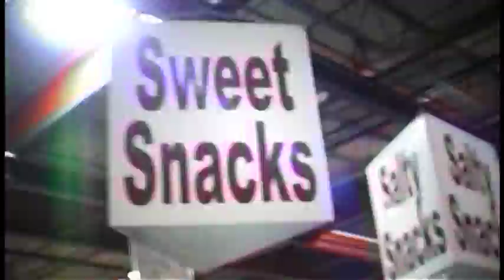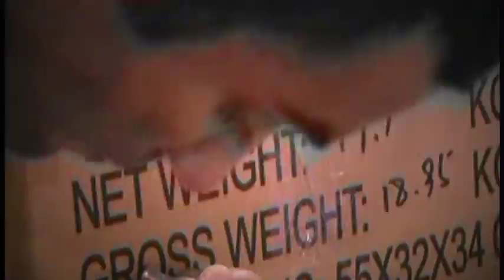national day of service